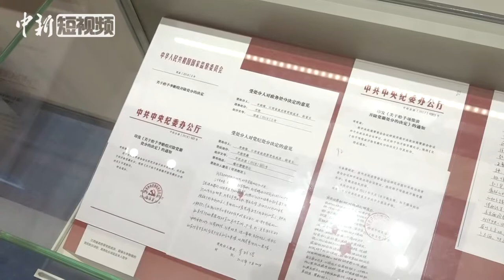中宣部原副部长鲁炜的忏悔：我的生活作风问题令妻子绝望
11月15日， “伟大的变革——庆祝改革开放40周年大型展览”正在中国国家博物馆举行。在“历史巨变”展厅内，展出了包括中宣部原副部长鲁炜在内的多名落马高官的忏悔书手稿，鲁炜在忏悔书中写到，“我的生活作风问题使她(妻子)受到了很大伤害”，“她对我完全绝望”。(记者 刘超 编辑 郭世浩）